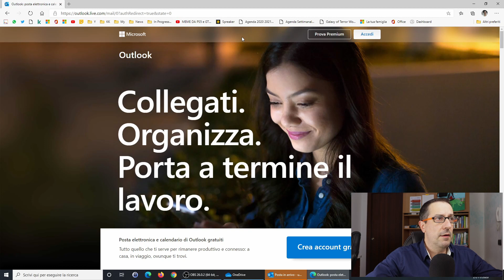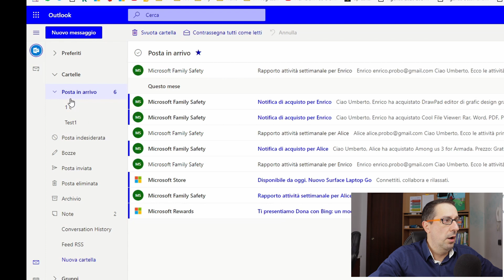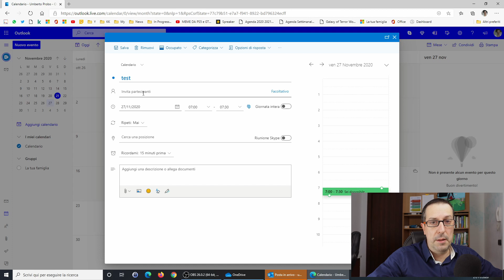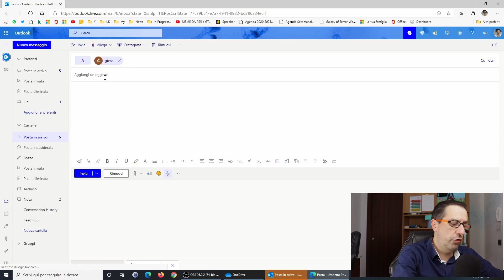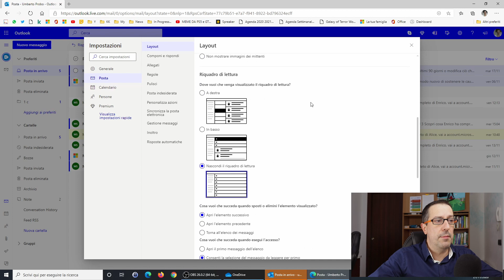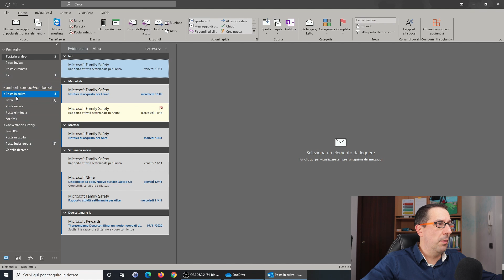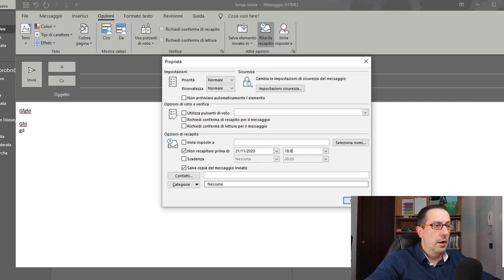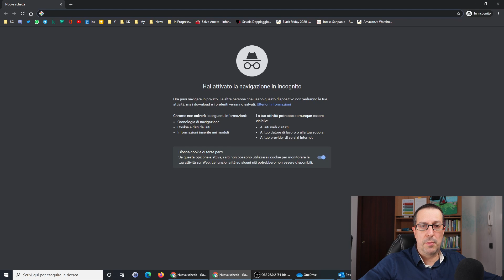Come usare Outlook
Outlook è sicuramente il programma più usato per la gestione della posta elettronica. Usato da scuole, imprese e pubblica amministrazione...fa parte del famoso pacchetto Office.

Scopriamo insieme...

L'attrezzatura che uso per i miei video:

Fotocamera EOS M100
Fotocamera EOS 600D
Telecomando fotocamera
Tastiera e mouse